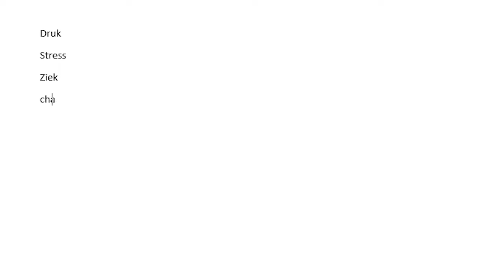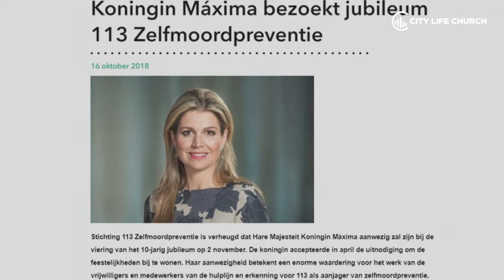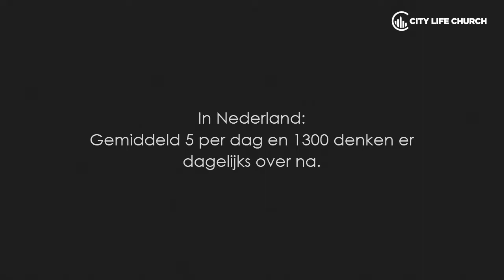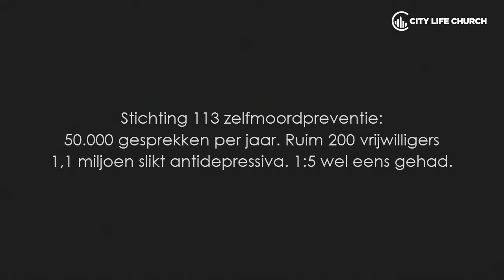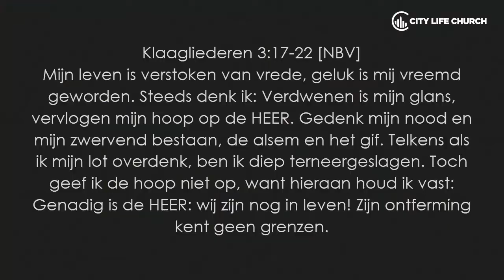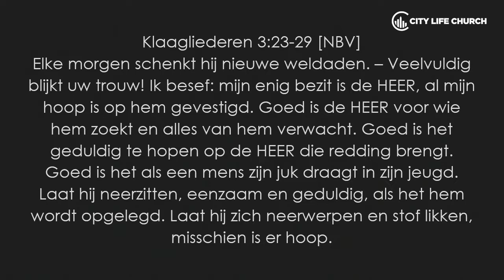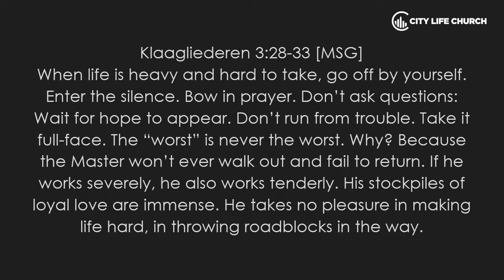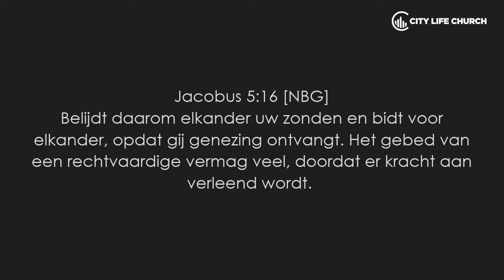Serie - Keep it simple 5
Keep it simple - Deel 5